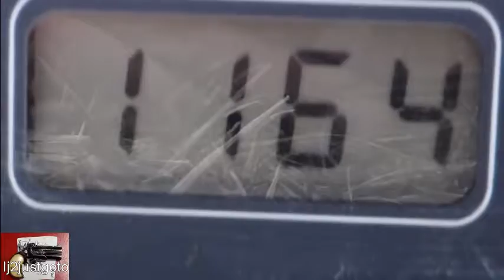44 Special in the 44 Magnum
Taking a few shots with the Marlin 1894S 44 magnum, using Blazer 44 Special 200gr ammo.
I mainly wanted to see where my POI was, and see how fast they were. It was slower than I thought it would be, and the POI was left of my hunting load. It seemed like it was relatively precise.

It blew up the water bottle pretty good!